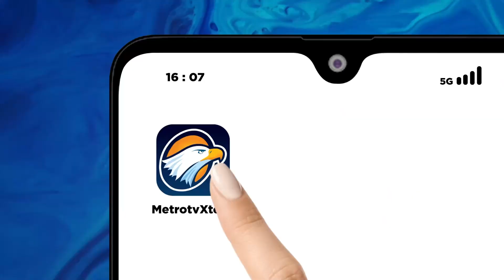Jabar Sumedang Husni Sholat Istisqa Dan Doa Minta Hujan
MetroTV, Musim kemarau yang terus berkepanjangan, ratusan pegawai di lingkungan pemerintah kabupaten sumedang melaksanakan sholat istisqa di lapangan pusat pemerintah sumedang.

shalat istisqo dan doa bersama meminta hujan digelar serentak di sejumlah wilayah di kabupaten Sumedang Jawa barat salah satunya berlokasi di halaman kantor pusat pemerintahan sumedang ditengah teriknya panas/ratusan jamaah tampak khusyuk melaksanakan prosesi salat istisqo sebagai ikhtiar atau doa/berharap hujan segera turun.